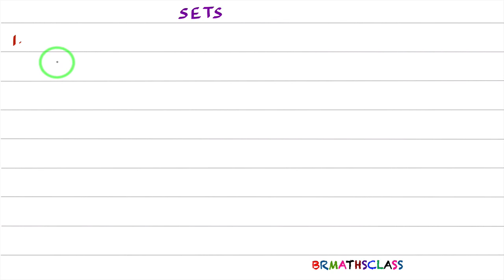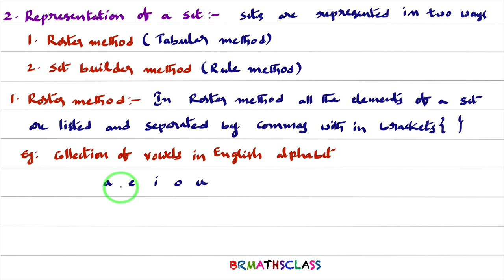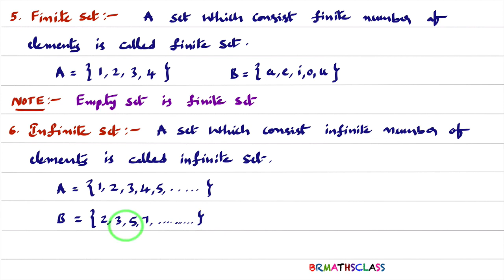SET THEORY JEE MAIN (SYNOPSIS) | DEFINITION OF A SET | REPRESENTATION OF A SET | NULL SET